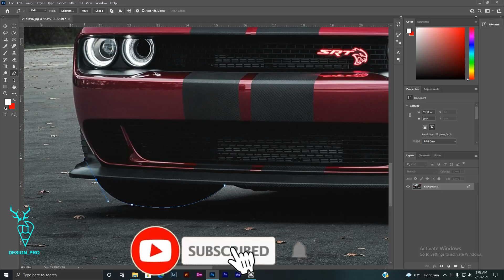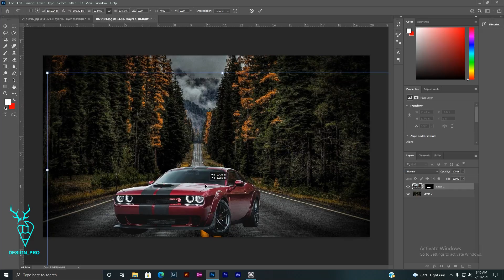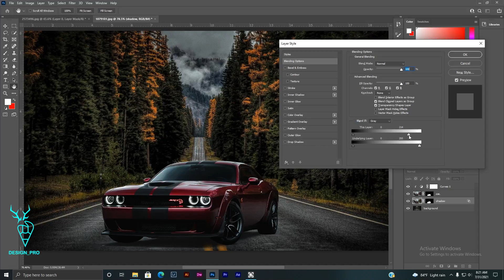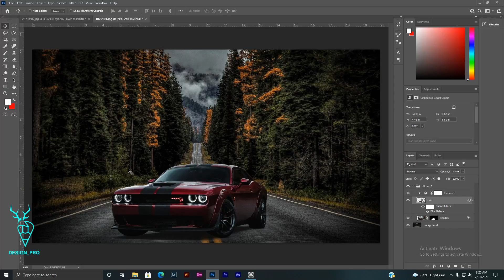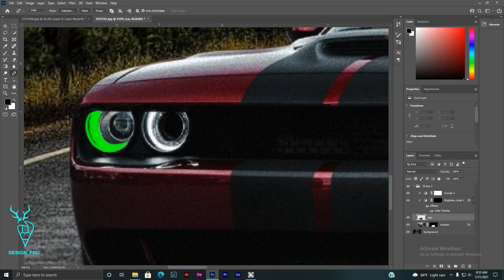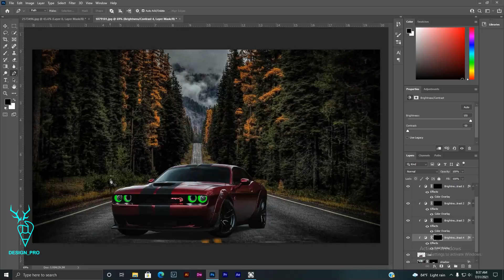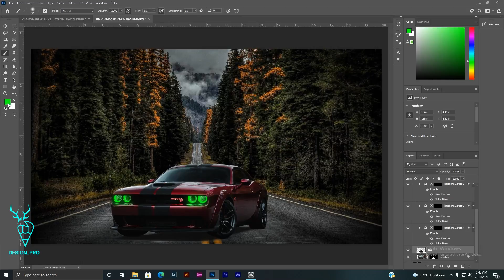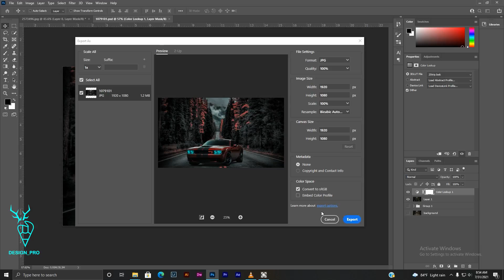How to Blend images and create a composite in Photoshop Speed Art | Episode 08